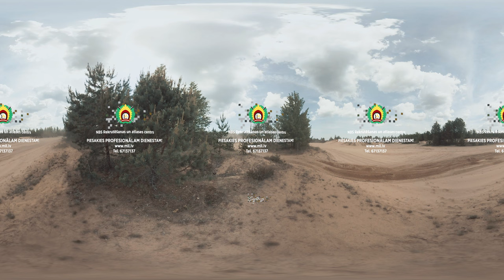Gatavs jauniem izaicinājumiem? Izvēlies militāro karjeru un kļūsti karavīrs!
Turpinot attīstības plāna izpildi, bruņotie spēki ir jaunu izaicinājumu priekšā - veiksmīgi sākti vairāki apbruņojuma iegādes projekti, tostarp arī Sauszemes spēku kājnieku brigādes mehanizācijas projekts. Plašāk par to te

Ja arī tu esi gatavs jauniem izaicinājumiem, izvēlies militāro karjeru -- esi viens no mums un kļūsti karavīrs! Plašāk te

Dienot bruņotajos spēkos, tu iegūsi:
- stabilitāti;
- apmācību specialitātē, svešvalodās un citās dienestam nepieciešamās jomās;
- darbu komandā mācībās Latvijā un ārvalstīs, kā arī starptautisko operāciju rajonos;
- karjeras izaugsmi;
- konkurētspējīgu atalgojumu, kas sākas ar 780 eiro;
- plašas sociālās garantijas.

Kanāla "Latvijas armija" saturu ar logotipu "Sargs.lv" interneta vietnēs ārpus "YouTube" atļauts IZPLATĪT TIKAI IEGULDOT vai KOPĪGOJOT, izmantojot norādīto saiti. Lejuplādēšana ievietošanai citās interneta vietnēs ir aizliegta.